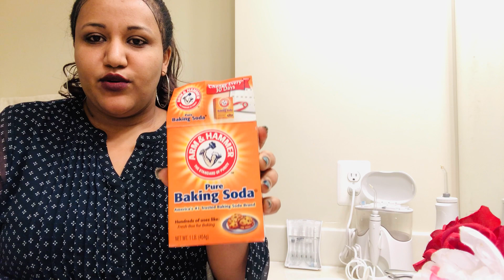Kolfaa miidhagaaf(For beautiful smile)!!